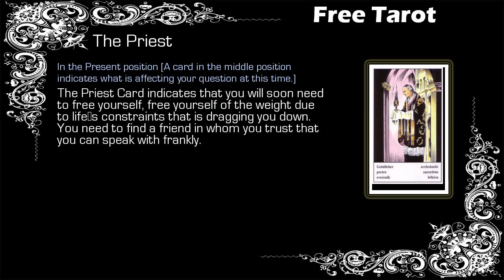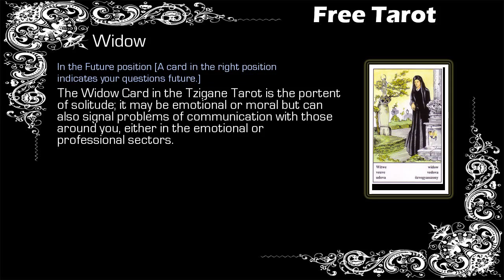Free Gypsy Tarot - Cancer - 18/04 to 25/04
Free Weekly Tarot, Free Tarot - Cancer

Gypsy Tarot Cancer from 18 April to 25 April